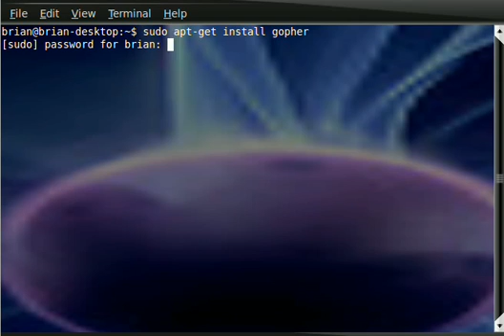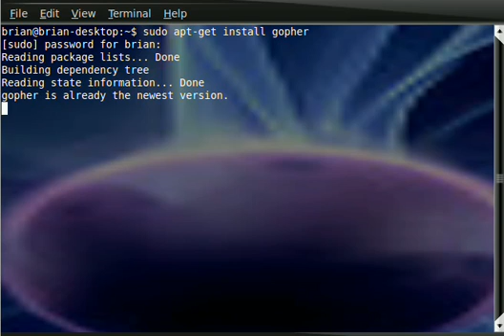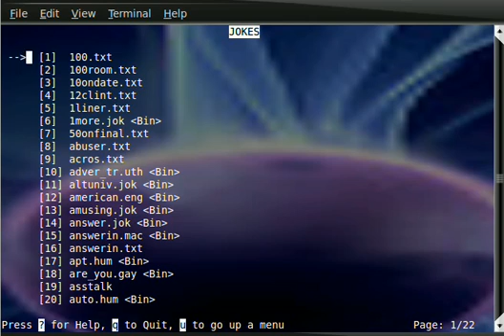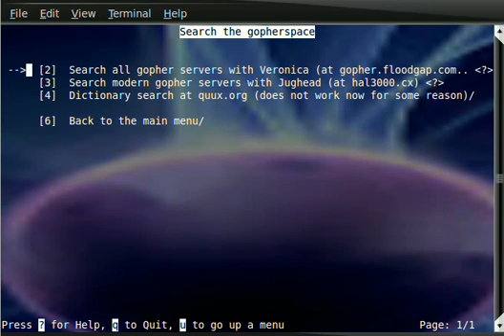Internet Way-back Machine 1: Gopher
Hearkening back to the early days of the Internet...when most people got online through a text based terminal on a campus shell account or dialed in with a 300 baud modem...